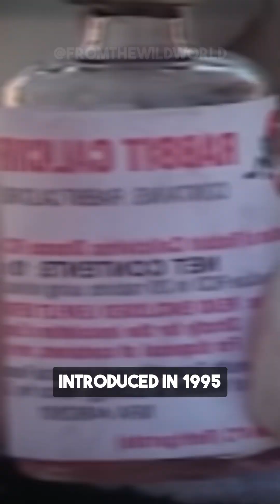How to destroy the ecosystem of an entire continent? 🌏 Rabbits 🐰🐰🐰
For over a century, efforts have been waged against a rabbit population introduced to Australia in 1859, leading to devastating ecosystem consequences. Initial population growth reached 10 billion due to a lack of predators, causing native species decline and soil erosion. Despite virus-based controls, rabbits still cover 70% of Australia, posing a significant challenge for ecosystem restoration.